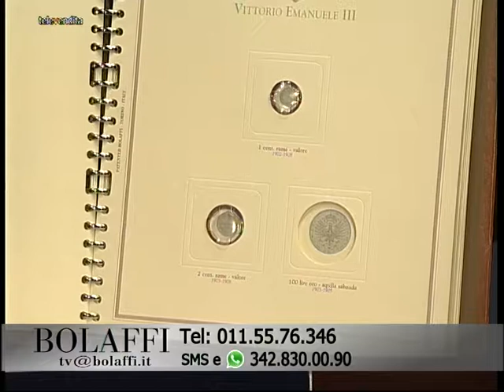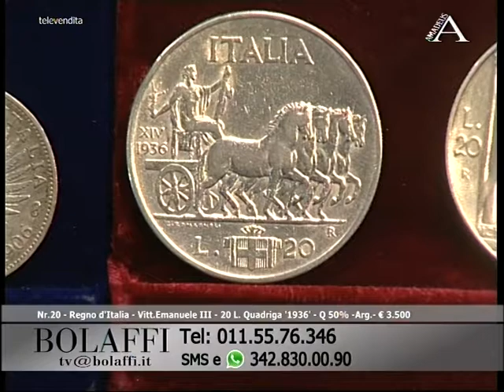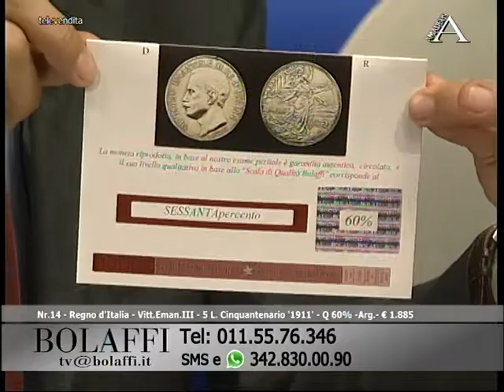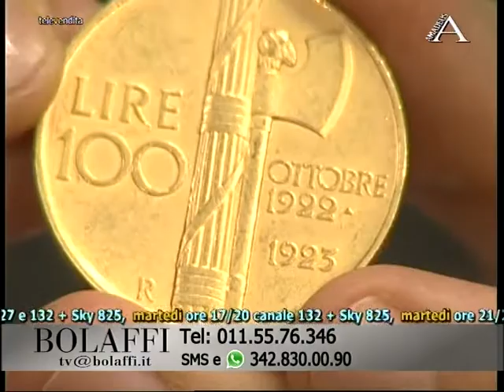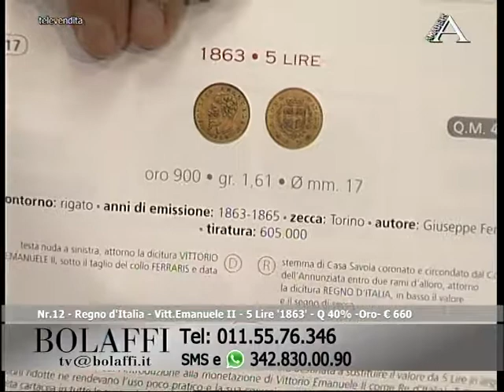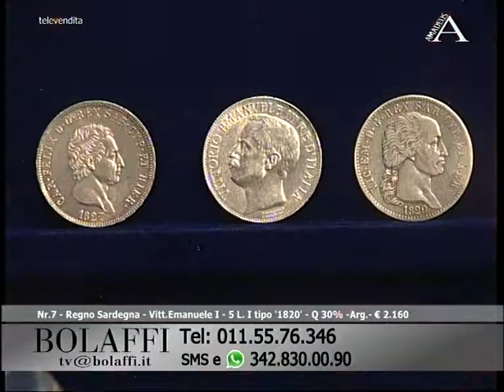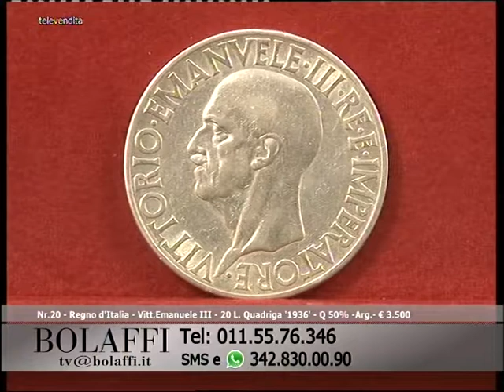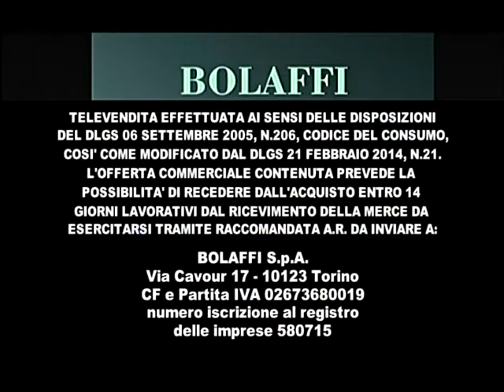Bolaffi Televendita - Numismatica 25-05-2017